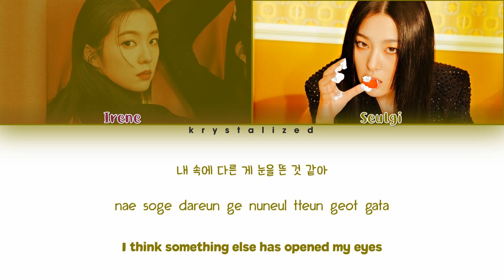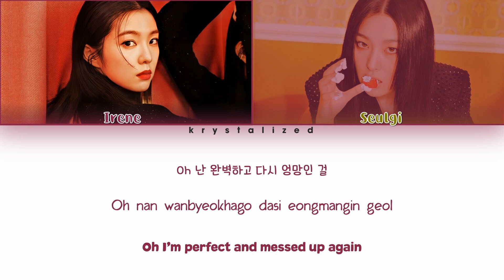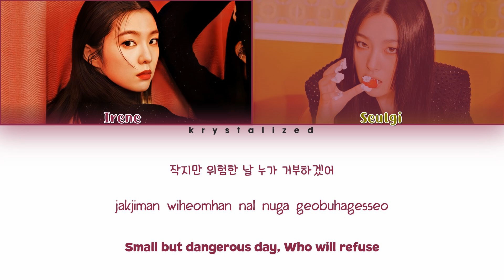Red Velvet IRENE & SEULGI - Monster [HAN|ROM|ENG Color Coded Lyrics/가사]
Have a questions? ASK ME!

Red Velvet-IRENE&SEULGI
"Monster"
Album: Monster - The 1st Mini Album
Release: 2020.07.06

IRENE & SEULGI

*the translation maybe not fully right. correct me if there a mistranslation/color coding at comment section :)*

Credits :
Rom & Han : lexilogos/melon
Eng : BLACKPINK

I just edited it to share again. music and pictures all belongs to SM ENTERTAINMENT.